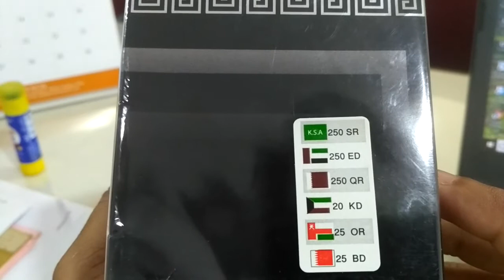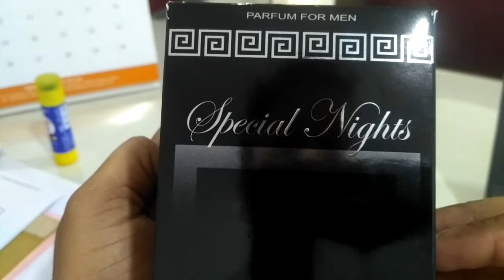ARABIAN OUDH SPECIAL NIGHTS FOR MEN :UNBOXING